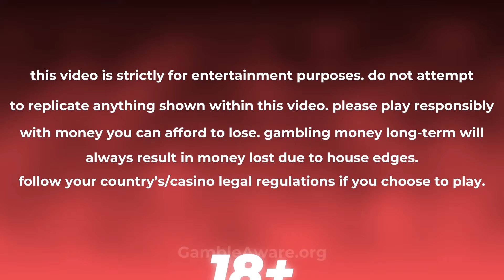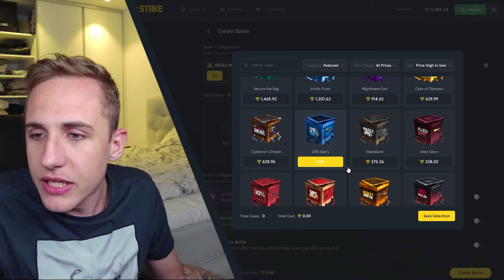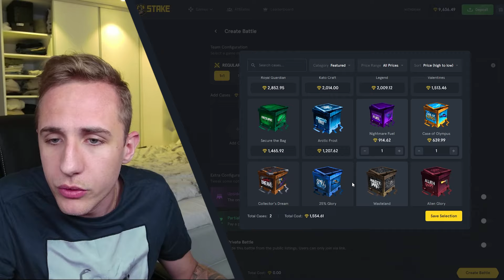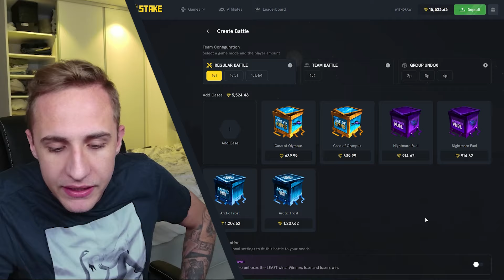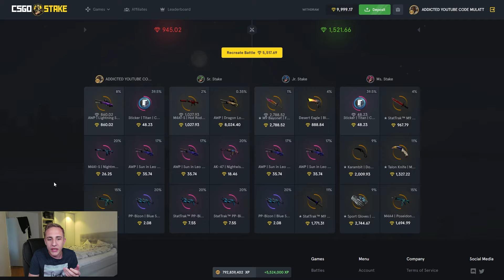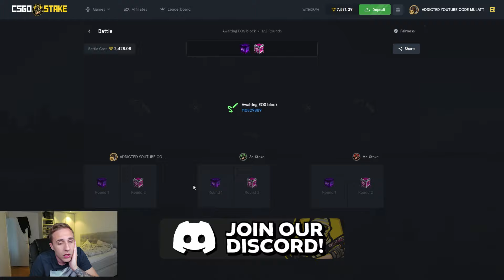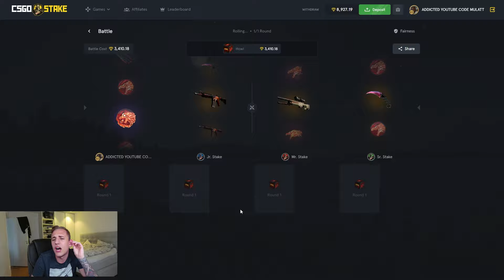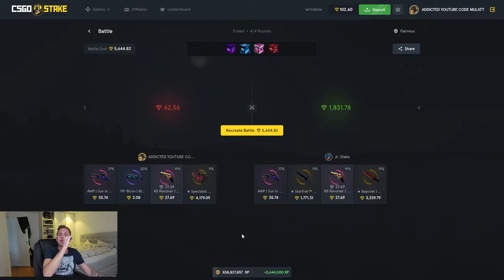JAW-DROPPING Outcome After EPIC 0.35% DRAGON LORE PULL *$26,000 PAYER*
Witness the jaw-dropping outcome of an epic Dragon Lore pull in this CSGO stake video. You won't believe what happens when a $26,000 payer ends like this!